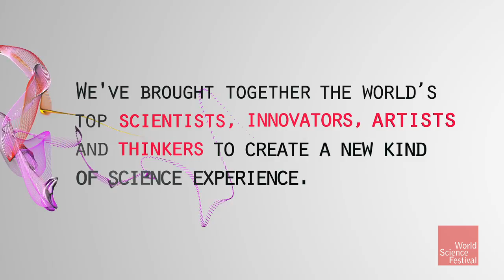Reimagining Science 365 Days A Year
The World Science Festival gathers great minds in science and the arts to produce live and digital content that allows everyone -- experts and enthusiasts alike -- to engage with scientific discoveries in unique and thrilling ways. Through theatrical works, interactive exhibits, intimate discussions, and major outdoor experiences, the Festival takes science out of the laboratory and into the streets, museums, galleries, and premier performing arts venues around the world.